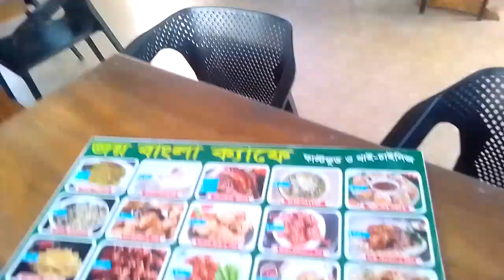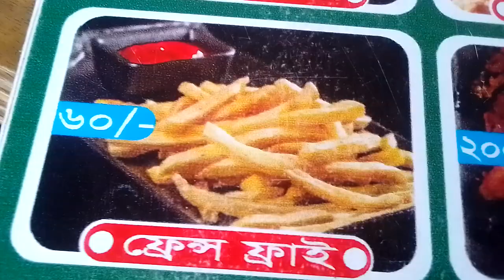August 24, 2023